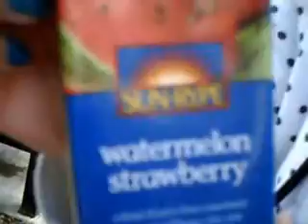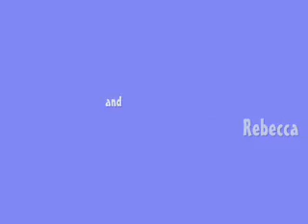Mimi and Rebeccas Adventure #5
Walking home from school when i go to rebeccas house, we are always the last people. We decided to stop at the park to swing on the tree. Some creepers came and ruined the fun and they wouldnt leave.